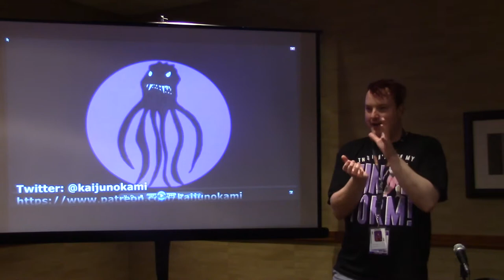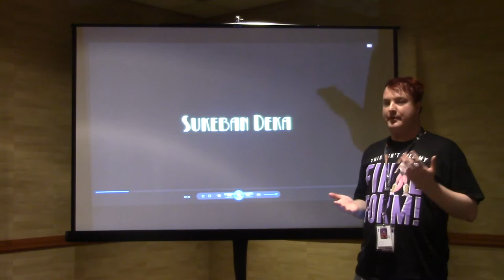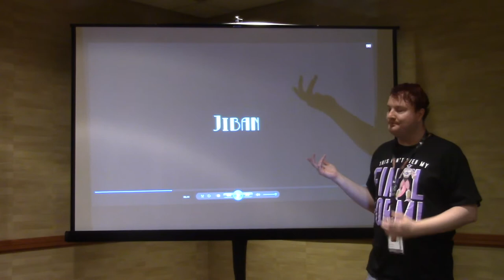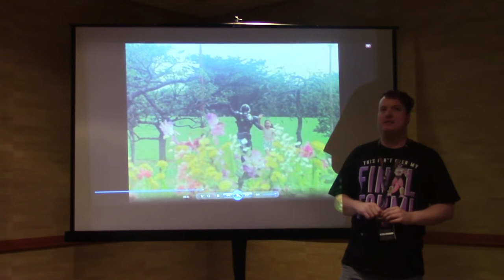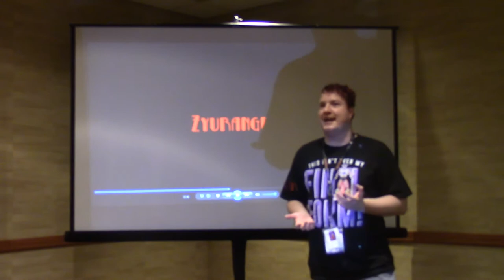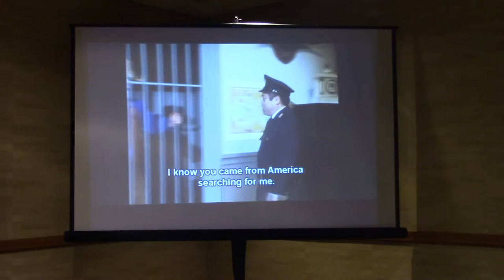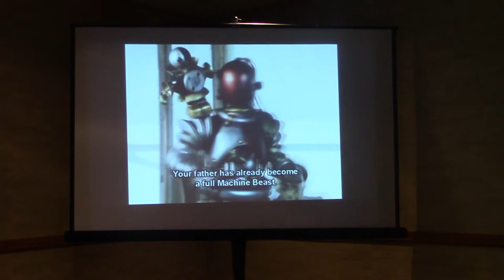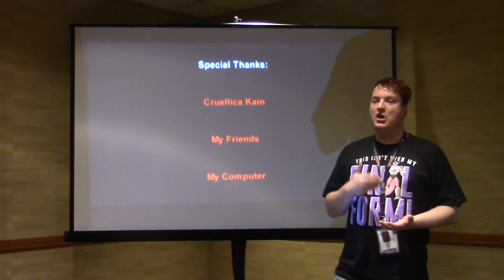NDK 2017 - Noboru Sugimura: From Lupin III to Super Sentai and Beyond Panel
Noboru Sugimura had a solid career in his life as he brought us some of the best episodes from Toei's Toku franchises such as Kamen Rider Black Zyuranger, Dairanger, Kakuranger, and Ohranger, along with some of the best video games of all time.  In this panel, I pay tribute to this man with just a small glimpse of what he gave us.